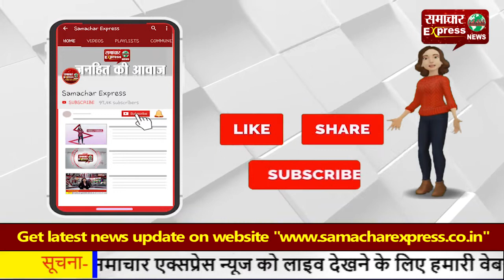सरपंच के साथ मिलकर किया था 63 लाख रुपये से अधिक की राशि का गबन!